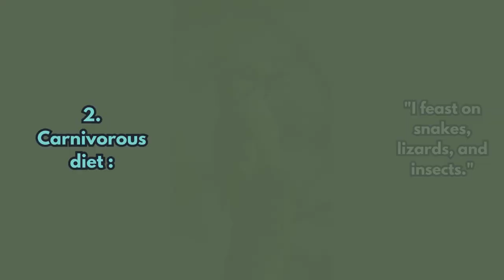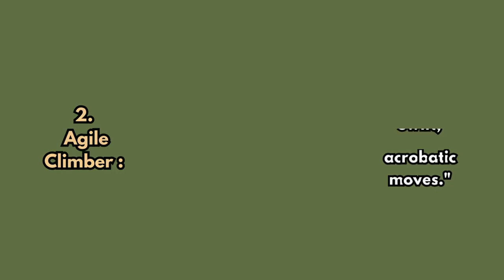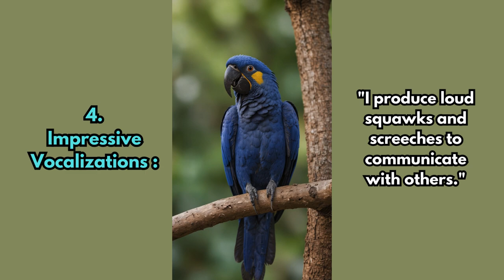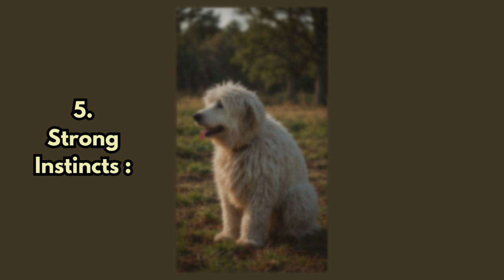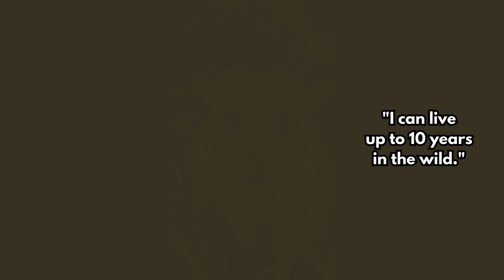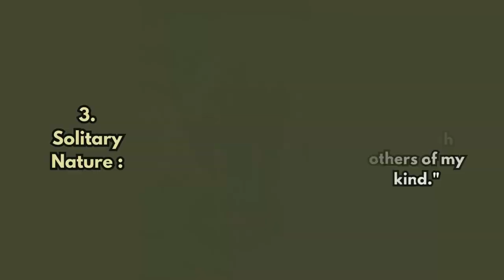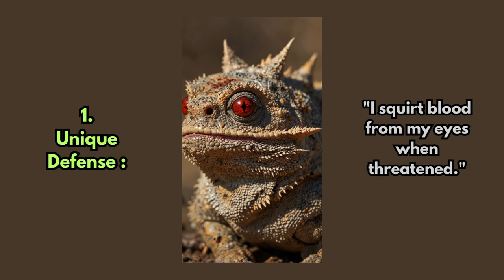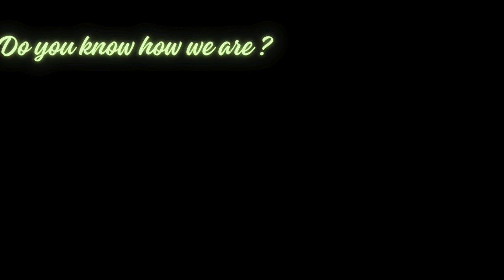Unveiling My Unique Traits! Unveiling My Unique Traits! [Season 1 Part 10]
Kookaburra,Mongoose lemur,Ocelot,Hyacinth Macaw,Pink Dolphin,Pygmy Hippopotamus,Painted Bunting
Let’s check out the 10 characteristics of each of these animals with AI images.